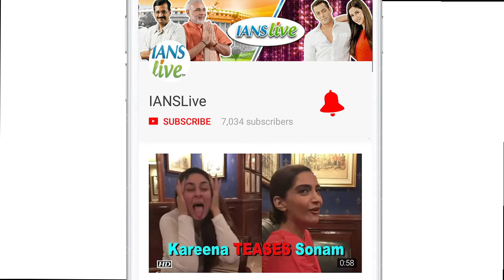Arshi Khan & Rakhi Sawant CAT FIGHT at Box Cricket League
The new season of of Box Cricket League has begun with some new celebrity faces and some new teams. However  looks like cold war between two team members has begun, Arshi Khan who belongs to 'Kolkata Babamoshayes' and Rakhi Sawant from 'Goa Killers' seem not to like each other. "Box Cricket League" is an Indian sports reality TV show where celebrities are seen competing with each other in an indoor cricket game format.